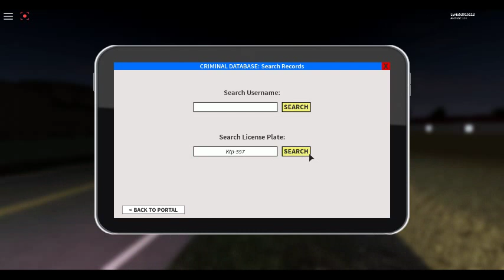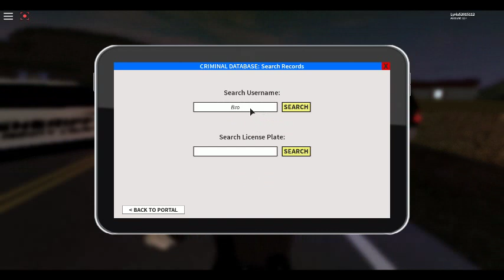Playing Emergency Response Liberty County ALPHA Ep 7